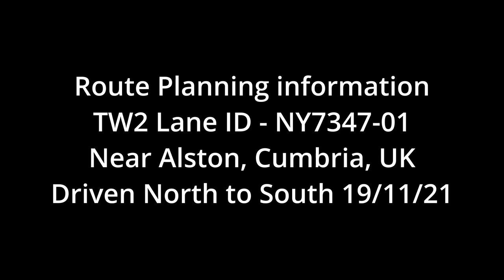NY7347-01 - Green Laning near Alston in Cumbria, UK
Two new Land Rover Defenders drive Green Lane TW2 ID NY7347 from North to South on 19/11/21. Short lane with steep technical section at north end that requires good ground clearance where the lane meets the road. Wouldn't recommend driving during or after long periods of rain due to steep mud climb and river ford at bottom.